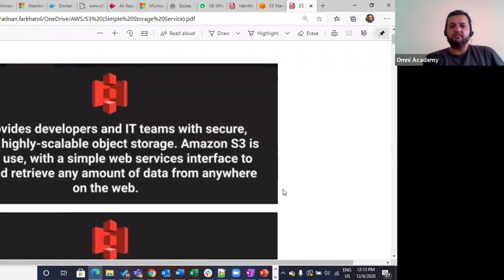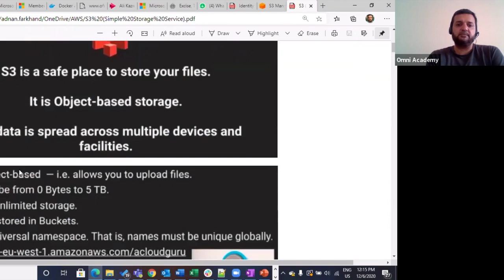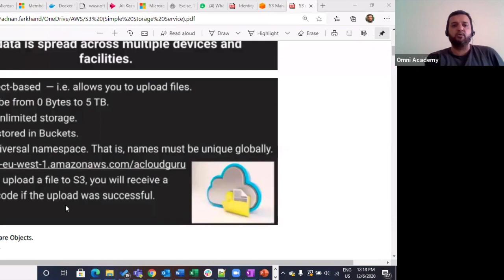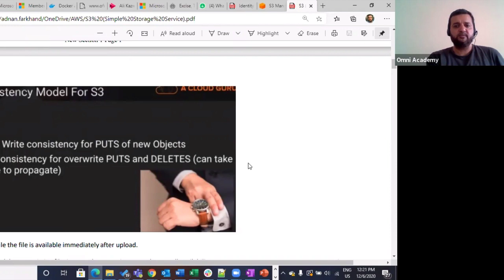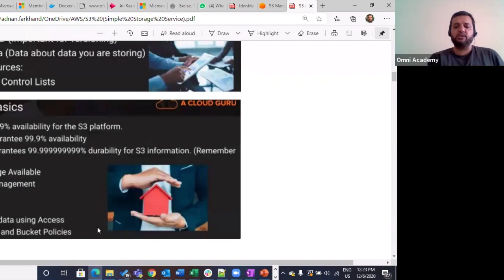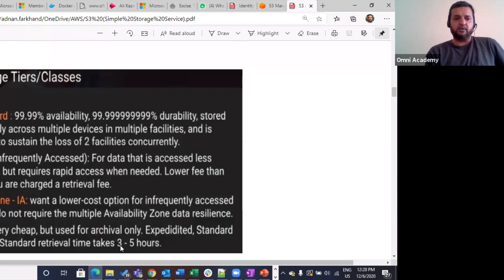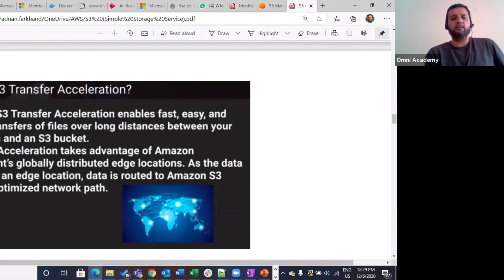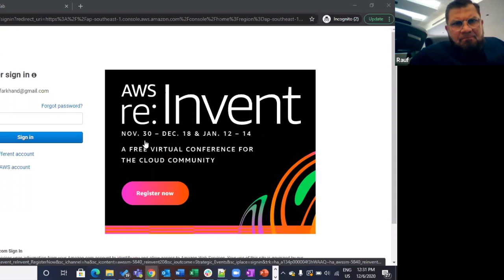AWS Autoscaling and Load Balancing Course [ FREE Workshop Karachi Lahore Pakistan Dubai ]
Amazon Training | AWS Certified Solutions Architect – Associate
The Amazon – AWS Certified Solutions Architect – Associate certification is intended for individuals who perform a Solutions Architect role. The course develop your ability to effectively demonstrate your knowledge to architect and deploy secure and robust applications on AWS technologies.

Amazon Web Services (AWS) Certification is quick turning into the must have testaments for any IT proficient working with AWS. This course is intended to enable you to pass the AWS Certified Solutions Architect (CSA) – Associate Exam. Regardless of whether you have never signed in to the AWS stage previously, No programming background required or no earlier AWS experience required to join this course.
Course Key Learning
Knowledge to architect and deploy secure and robust applications on AWS technologies
Ability to define a solution using architectural design principles based on customer requirements
Ability to provide implementation guidance based on best practices to the organization throughout the life cycle of a project